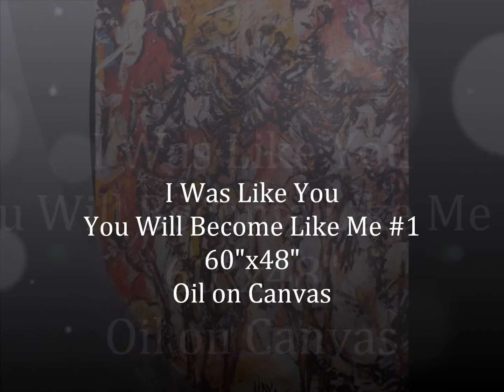Contemporary Art by Lidya Tchakerian, Action Painting, Neo Expressionism New Expressionism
Lidya Aaghia Tchakerian has gained international recognition for her large-scale and multi-layer full color works that explore the conflicts of existence, the history of war and culture, conscious and subconscious feelings of humanity. Lidya has been creating contemporary new expressionism art since 1986. Since 1988, her work has appeared in solo Exhibitions and more then 50 group Exhibitions in the United States, Europe, Lebanon, and China. Lidya completed her Master of Fine Art Degree at the University of ALBA (Academie Libanese des Beaux-Arts) in 1988, Beirut, Lebanon. In 1989 Lidya became professor of Fine Arts in the department of Interior design, Architect and Fine Arts and thought in several Universities and Collages, ALBA, Toros Roslin Academy and Armenian National Technical Collage until 2002. Lidya moved to the United States in 2002. Lidya is the founder and the owner of Lidya’s Fine Art Classes since 2004 until now, Santa Clarita, CA. Lidya’s work is held in many public and private collections throughout the United States, Europe, Lebanon and China. Lidya won the International and National awards for recognition of her outstanding works of art, in 2013 and 2009 Art-Majeur International Silver award Montpelier, France. In 1999 [BEIRUT: CULTURAL CAPITAL FOR THE ARAB WORLD FOR THE YEAR 1999] Lidya received CERTIFICATE OF GRATITUDE AND APPRECIATION by the Minister of Culture and Higher Education, Mohammed Yousef Bayddoun. Tripoli, Lebanon. In 1999, Lidya again received an Appreciation Certificate for great performance in Arts Plastic, by El-Mina Muinicicipality, Mayor of El-Mina Abdel-Kader Alameddine.Tripoli, Lebanon. Lidya’s biography and artworks are published in many newspapers and magazines. Selected Reviews Aztag daily; Armenian Reporter; The Armenian Weekly; The Armenian Mirror-spectator; Tidak; Regards; Zartonk; Al-Nahar; Al-Doualiya; Sayidaty; L’Orient-LE-Jour; Le Reveil; La Revue Du Liban; Monday Morning,; Al-Diar; Society; Regards, 2nd BIENNIAL International Exhibition catalogue; My Art space; Signal and others. Also, her biography was featured in the Encyclopedia of Prominent Armenian Women edited by Zori Balayan and was released with the sponsorship of Armenian President Serzh Sargsyan and with the blessing of Catholicos Garegin II.
For more works you can visit the  artist's website
LidyaArt.com
Instigrame lidyas_fine_art_classes